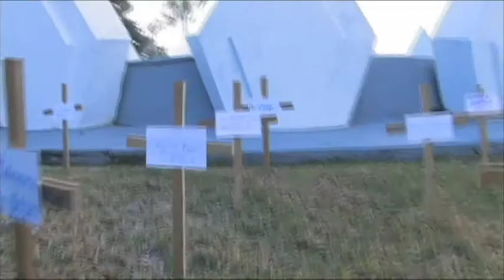Alemania 2014 Schoenstatt Puerto Rico se Prepara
Estamos en camino para octubre 18 2014